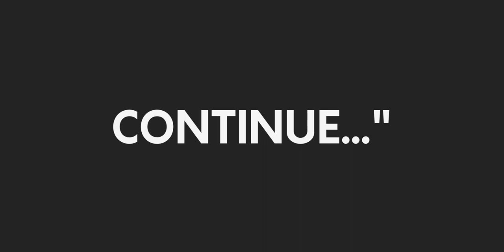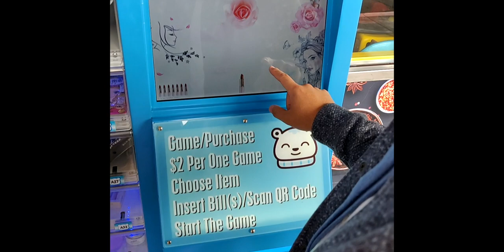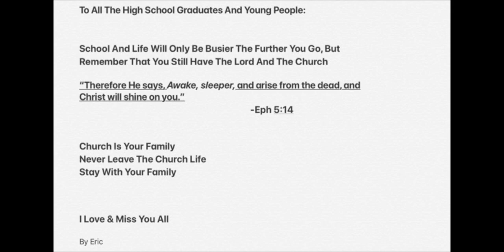Walnut Spring 2019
This video is about Walnut Spring 2019